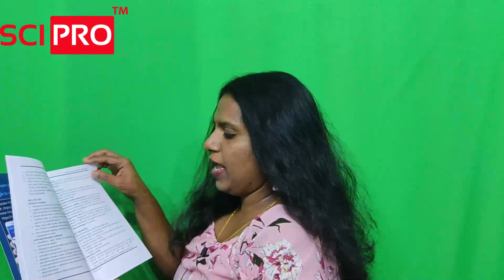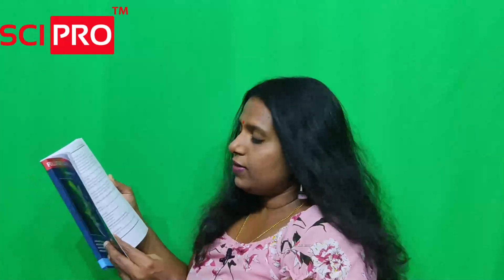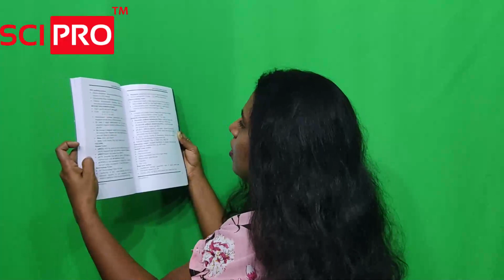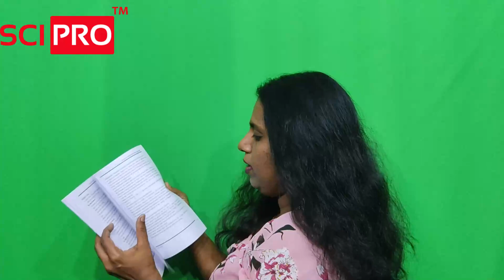KERALA POLLUTION CONTROL BOARD RANK FILE |Assistant SCIENTIST| Junior Scientific assistant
Pollution control board rank file
Available Now
JUNIOR scientific assistant
Assistant Scientist